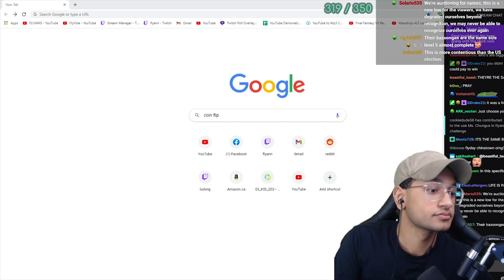Which one do you choose?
Part 23 of our Blind Xenoblade Chronicles 2 playthrough continues as flyann chooses between Mythra and Pyra...